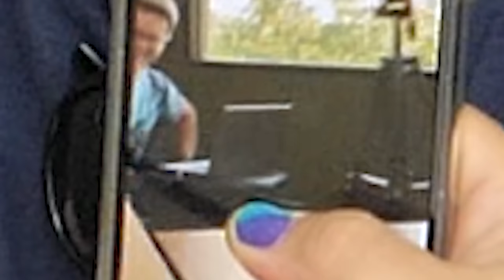Nic Hamilton RETURNS with musical TREASURES!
We are joined by once again by NIC HAMILTON, who bestows upon us wonderful musical treasures! Thanks to our sponsor for this episode! click on the microphone at the TOP of the homepage and type in VALLEYCAST for a special offer with a 4-week trial plus free postage and a digital scale.

THE BESTEST SOCIAL DISTANCE FIST BUMPS TO the health care workers and essential workers out on the front lines kicking ass for us right now!

Edit: Ryan Farroki